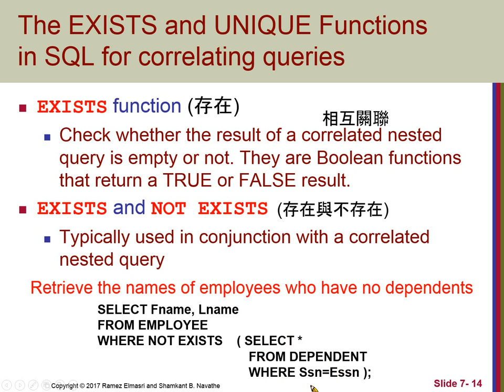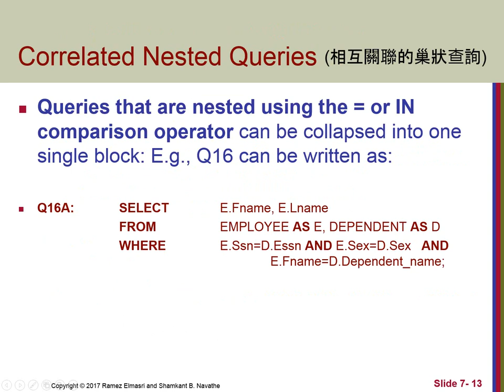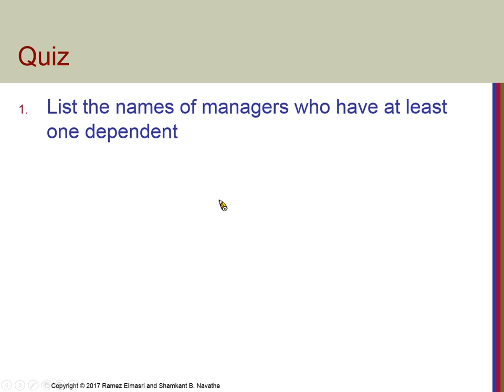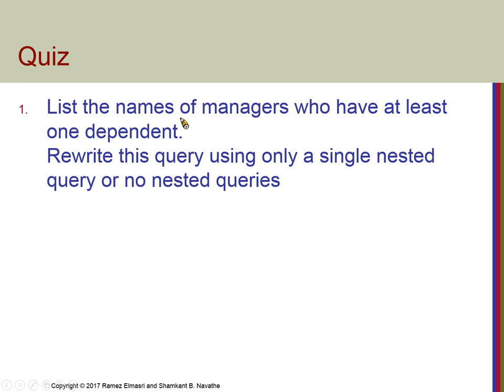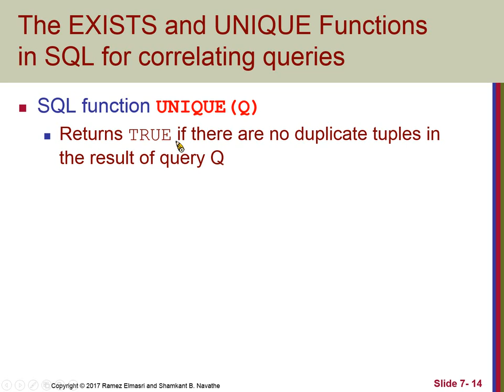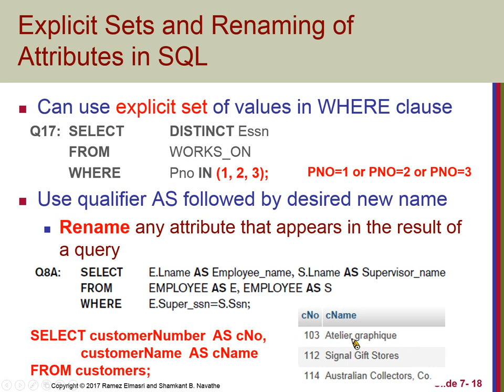Chapter07-more SQL 03-Correlated Nested Queries